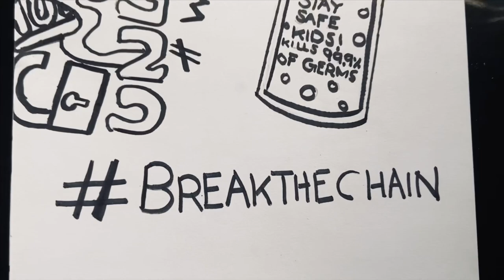Lock Down Activity For Kids | Doodle Art | How To Doodle Art | Taste Palette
Keep your kids away from gadgets. Let them be DOODLE Addicts. STAY HOME, STAY SAFE; STAY CREATIVE.